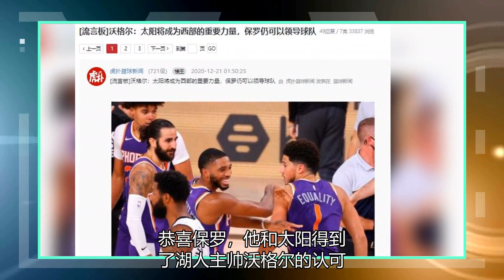恭喜湖人队！恭喜保罗！两大合同签订，哈登的交易有了新进展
北京时间12月21日，距离NBA新赛季常规赛正式开赛还有两天。虽然比赛马上就要开始，但联盟仍有一些球队有大动作。恭喜湖人！恭喜保罗！两笔重磅签约诞生，哈登交易获新进展。恭喜湖人，他们已经正式和库兹马续约，库兹马获得的合同不是顶薪合同，相对来说还是比较划算的。